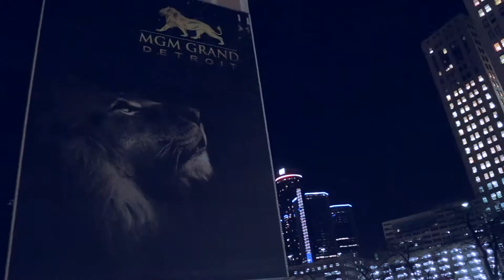Heart Expressions with Barbra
Adex Film Production in conjunction with Heart Expressions Ministries International presents Heart Expressions with Barbra.